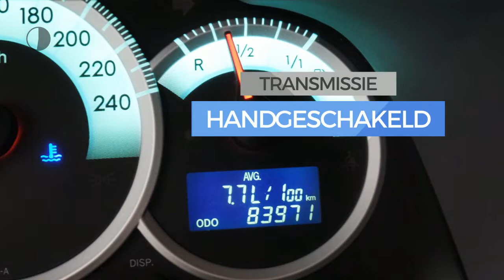Toyota Verso 1.8 VVT-I Sol 7p. | Climate control | Cruise control